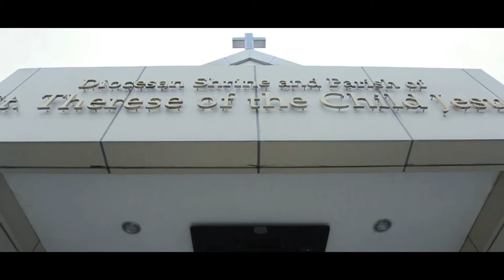Emman & Charm Wedding Same Day Edit Video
Photo & Video : Image Savvy
Coordinator : Junko Bo
 Venue : Alexa's Garden Venues
 Caterer: CVJ FOOD CATERING